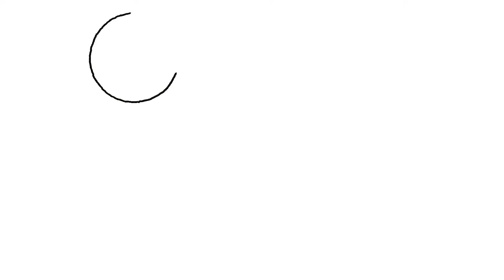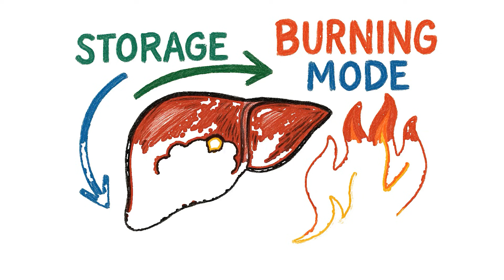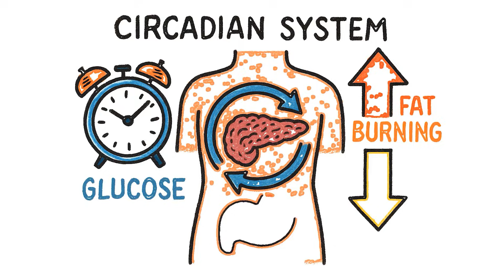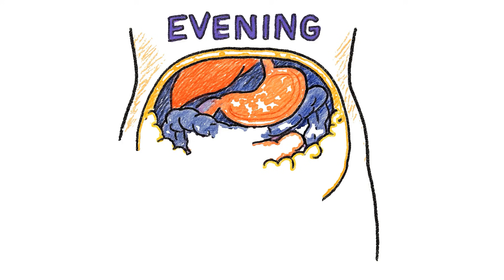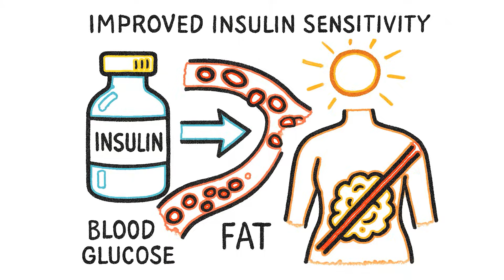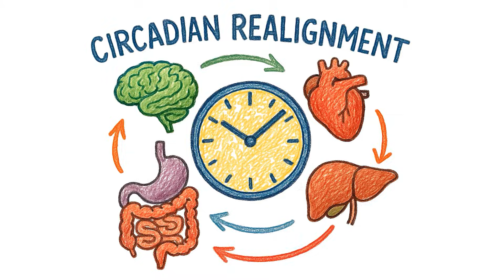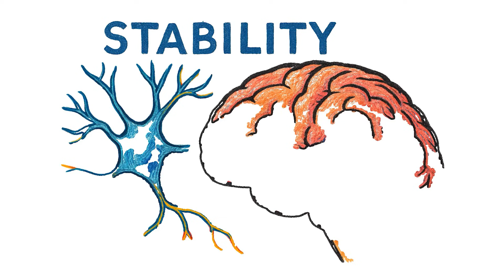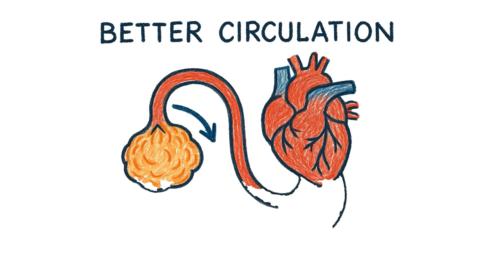What Happens to Your Belly Fat If You Stop Eating 3 Hours Before Bed — For 14 Days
Imagine finishing your last meal by 9PM — then letting your body work quietly through the night. No late snacks. No sugar spikes. No digestive workload before sleep. Just biology doing what it was designed to do.

For the next 14 days, something subtle but powerful begins happening beneath your skin.
Insulin levels drop. Visceral fat becomes more responsive. Your liver shifts into night-time fuel production. Your belly fat — the kind that clings to the waist and wraps around organs — starts behaving differently.

This video breaks down the hour-by-hour and day-by-day transformation your metabolism may experience when you stop eating 3 hours before bed:

🔸 Better insulin sensitivity
🔸 Improved fat-burning during sleep
🔸 More growth-hormone release at night
🔸 Reduced inflammation and bloating
🔸 Clearer morning energy & metabolic flexibility
🔸 Visceral fat responding to circadian rhythm timing

Not through dieting.
Not through restriction.
But through alignment with biology.

The biggest transformation may not be what you see in the mirror — but what quietly changes inside your cells, your hormones, your sleep architecture, your gut, and your internal timing system.

Your body remembers timing… even more than calories.
The question is — will you let it work the way it was meant to?

It does not provide medical, nutritional, or treatment advice, nor should it replace consultation with a qualified healthcare professional. Results vary between individuals based on lifestyle, health conditions, and metabolic factors. Always consult a doctor or licensed specialist before making changes to your eating schedule, fasting patterns, or health routines.